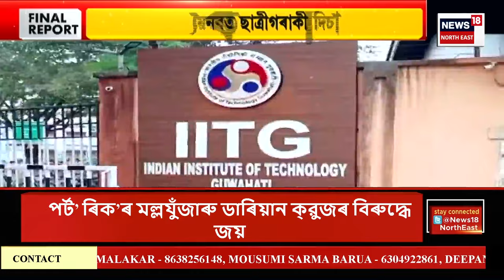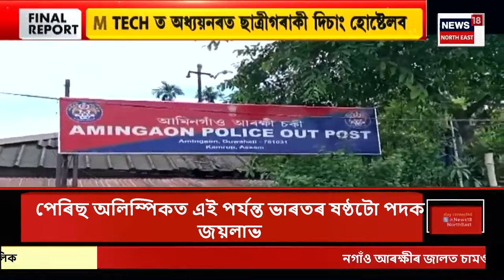FINAL REPORT | পুনৰ গুৱাহাটী IIT ত অঘটন | ছাত্ৰী নিবাসত চিপ লৈ আত্মহত্যা কৰিলে ২৩ বছৰীয়া চমীয়াই